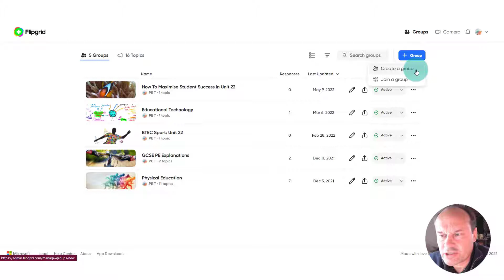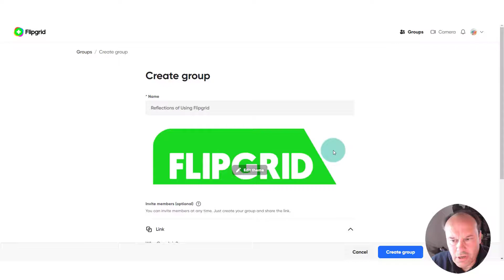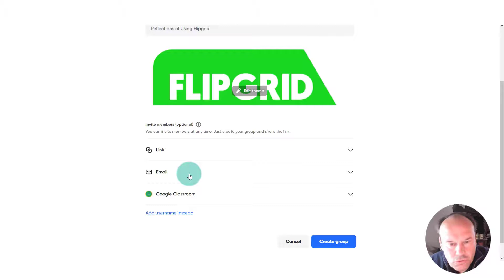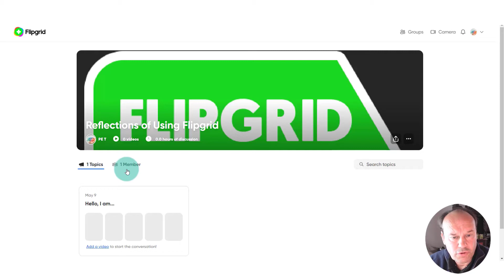How To Create A Group In Flipgrid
A short video tutorial explaining how to set up a group in Flipgrid.